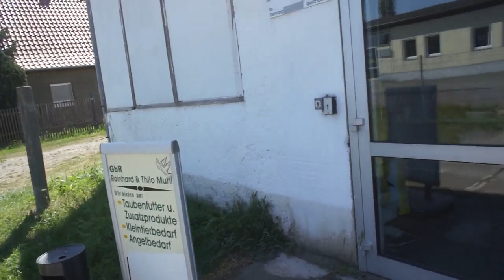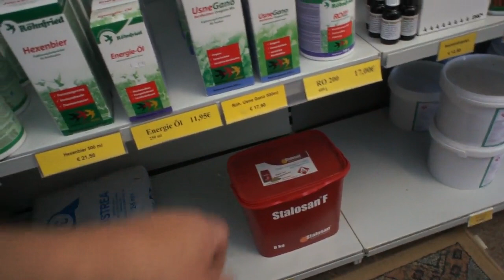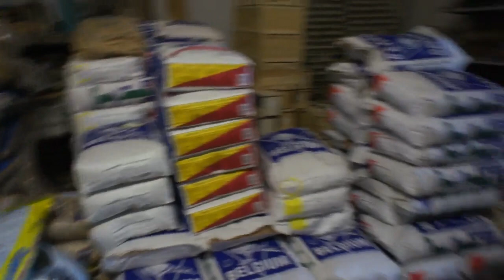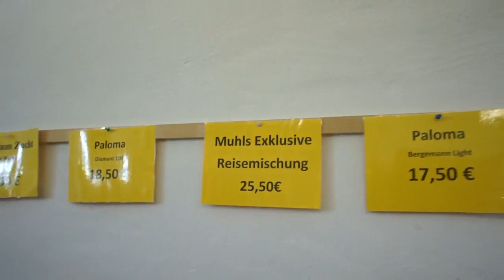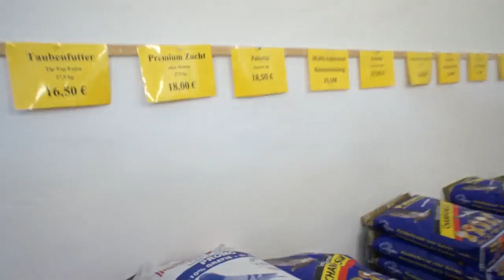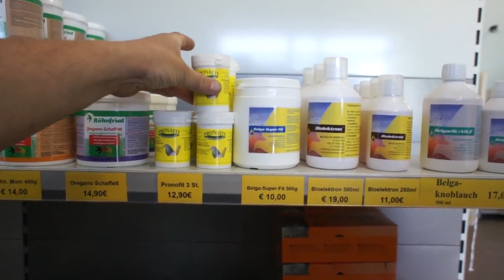Reinhard Muhl - sklep, produkty dla gołębi - część 4 - 21.05.2018r.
Reinhard Muhl - sklep - część 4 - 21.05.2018r.